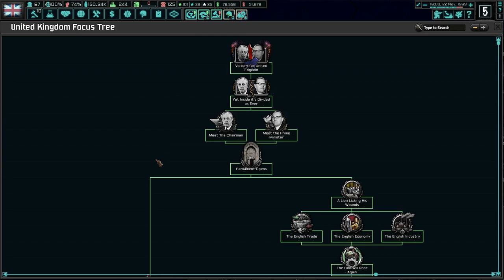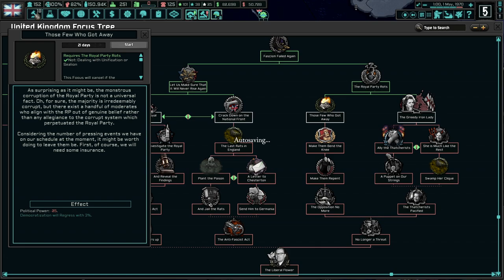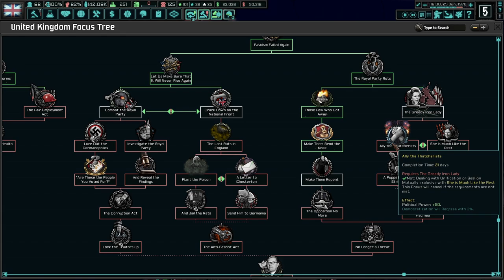My Allegiance Is To MAC, And Democracy! (FINALE) Hearts of Iron 4 - TNO England #4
The Kingdom of England has been utter transformed since the end of World War 2. Under occupation from the Germans and the subsequent civil war destroyed much of industry and morale. But under Super-Mac, we will rebuild and make England United AGAIN!